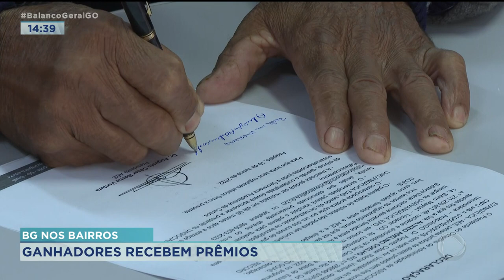BG NOS BAIRROS: GANHADORES RECEBEM PRÊMIOS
OS GANHADORES DA ÚLTIMA EDIÇÃO DO BALANÇO GERAL NOS BAIRROS, REALIZADA EM TRINDADE RECEBERAM HOJE OS SUPER PRÊMIOS.